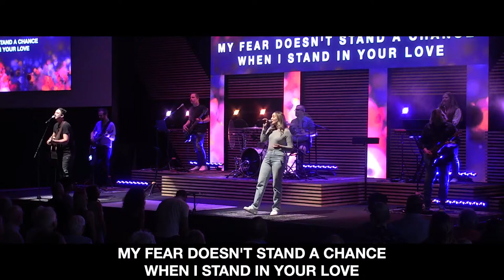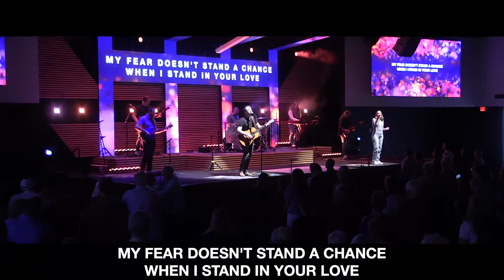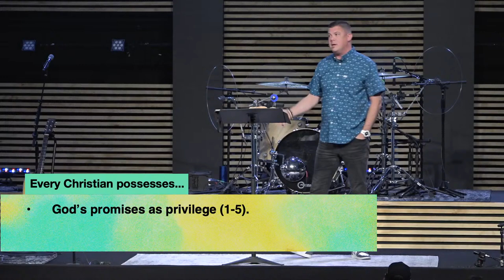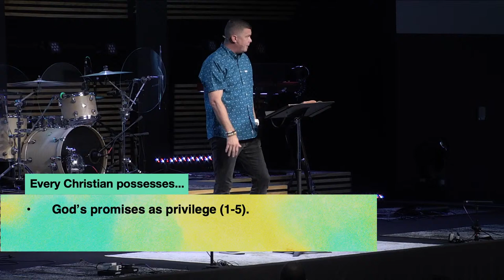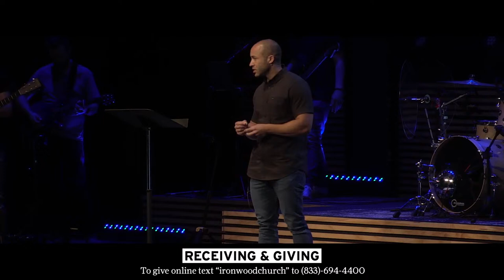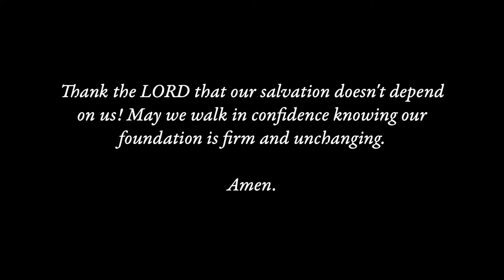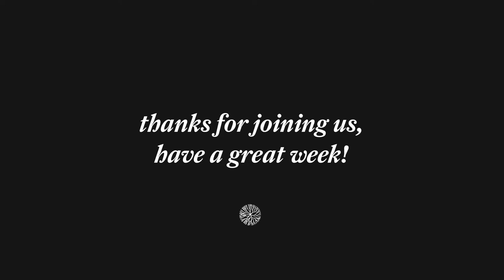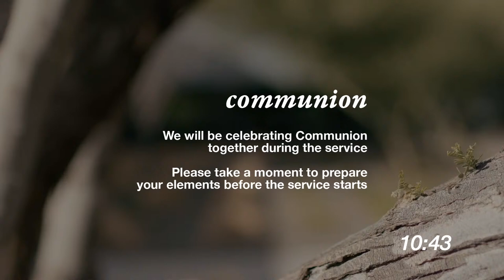Ironwood Church - 8:30am LIVE!